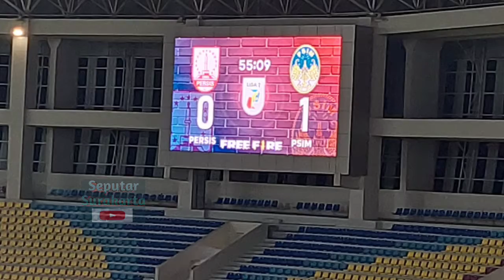Sisi Lain Derby Mataram, Keasang Terjebak di Stadion Usai Pertandingan Karena Suporter Persis Konvoi